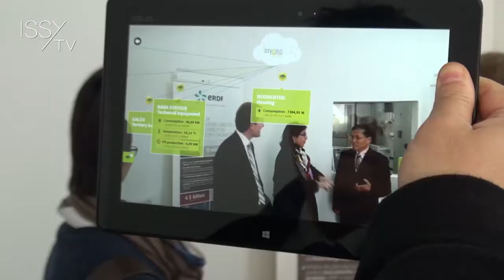Rencontres franco-chinoises sur la Smart City à Issy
Dans le cadre de la visite d'État du Président de la république Populaire de Chine, du 26 au 28 mars, le professeur
Xiong Zhang, responsable scientifique du projet national « Smart Cities » pour le Ministère des Sciences et des
Technologies du gouvernement chinois, a été reçu à Issy-les-Moulineaux. Il était accompagné d'une délégation d'une
vingtaine de responsables d'universités, instituts gouvernementaux, collectivités locales et d'entreprises chinoises pour
échanger avec les acteurs et responsables économiques locaux sur les stratégies « smart cities » dans les deux pays. Une visite qui s'inscrivait dans le cadre du 50e anniversaire de l'établissement des relations diplomatiques entre la France et la Chine.